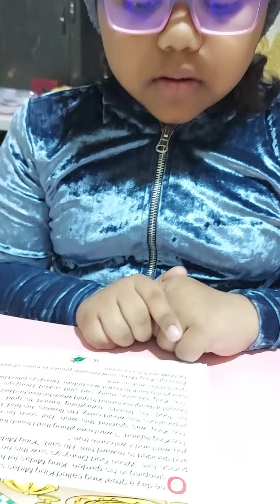Story time..The king Midas...